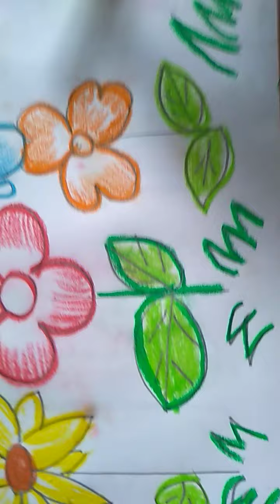Easy drawing of flower garden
By Anima